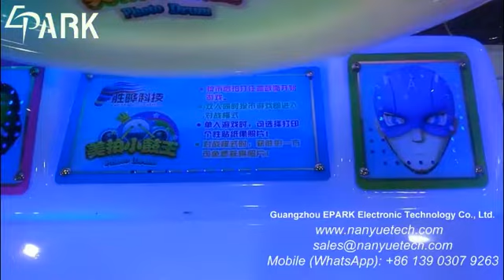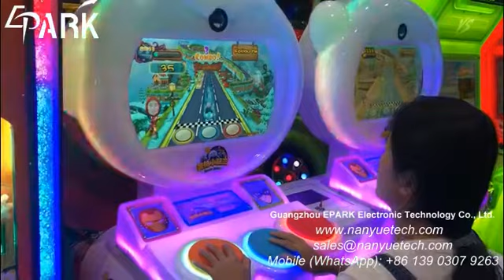Photo Drummer-Amusement-Puzzle game machine